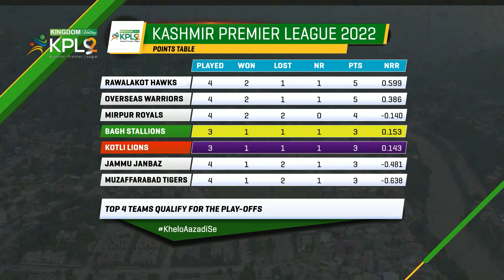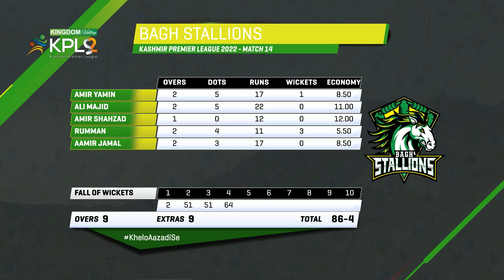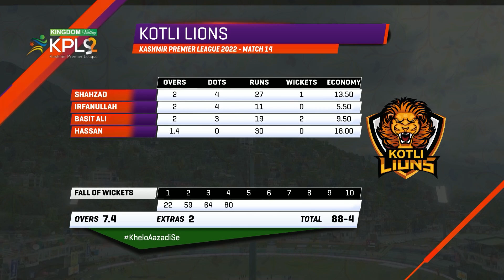Match 14 | Highlight | BAGH STALLIONS VS KOTLI LIONS | KPL Season 2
Bagh Stallions won by 6 wickets